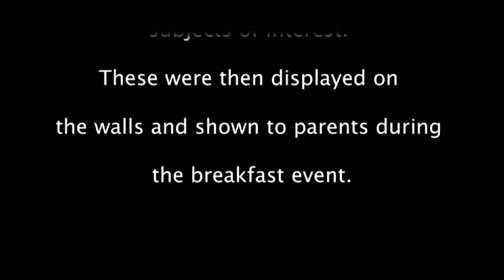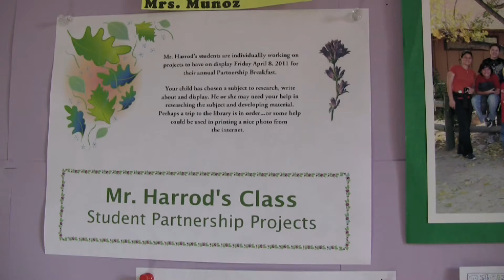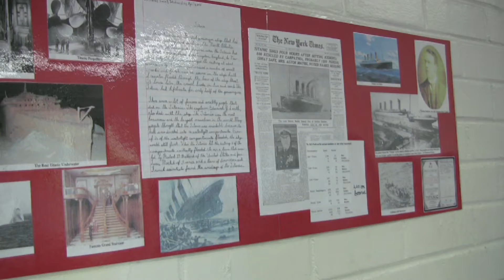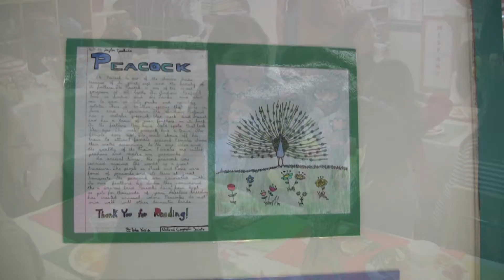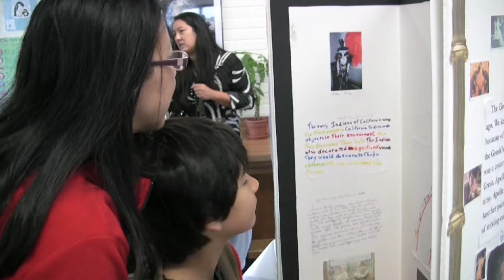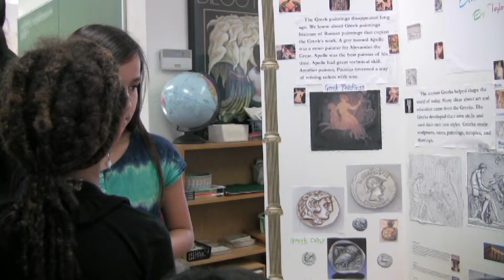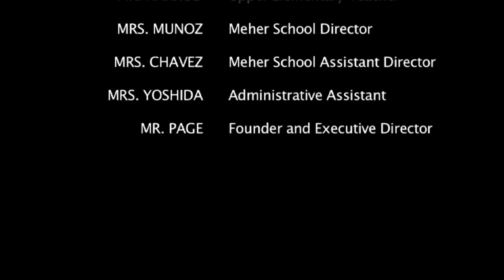Meher Montessori School Partnership Breakfast - Upper Elementary Classroom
Meher's Upper Elementary children made special projects about subjects of interest. These were then displayed on the walls and shown to parents during the Breakfast event.